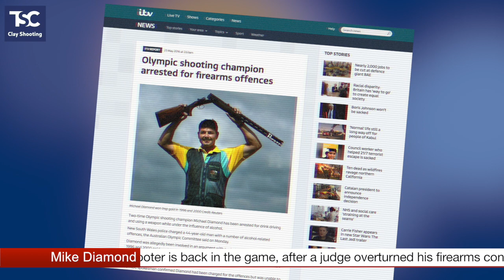TSC News 10 October 2017